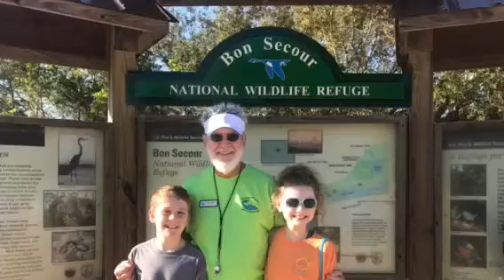HERNANDO Middle School